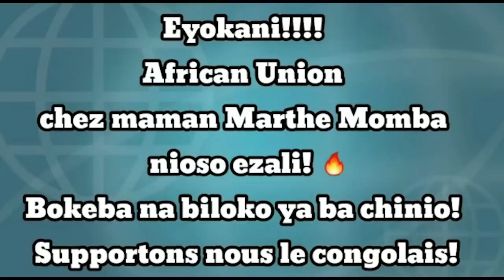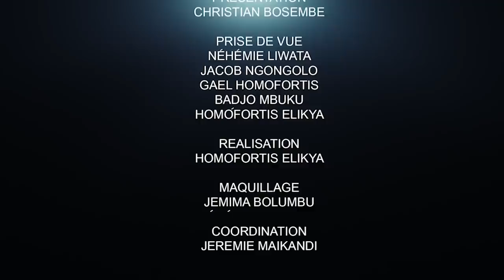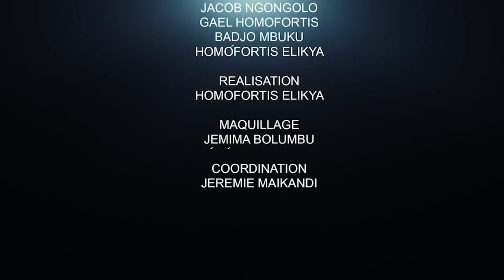PROF MBATA CLÔT LE DÉBAT SUR L'INFORMATEUR ET LA RÉVOCATION DE ILUNGA